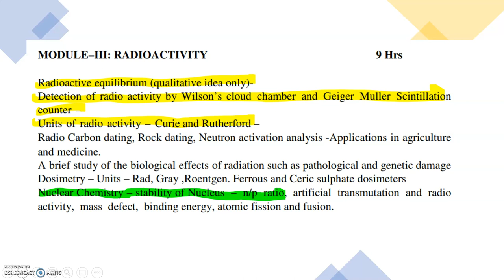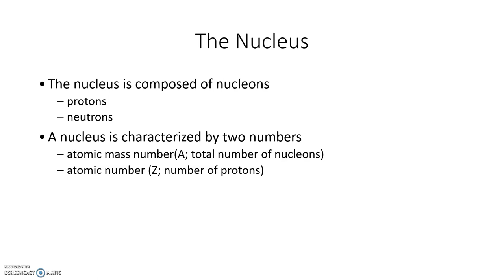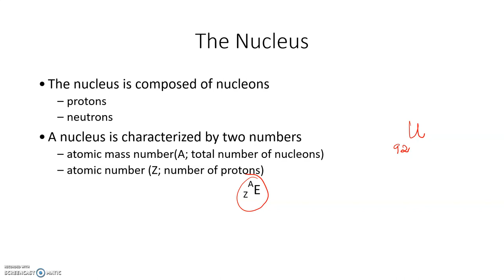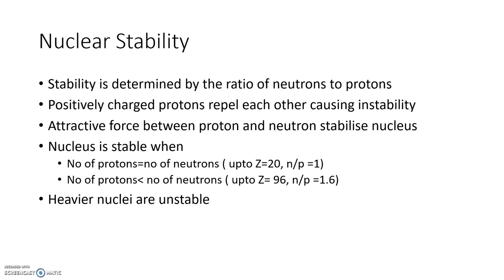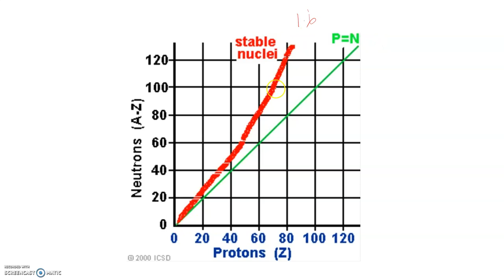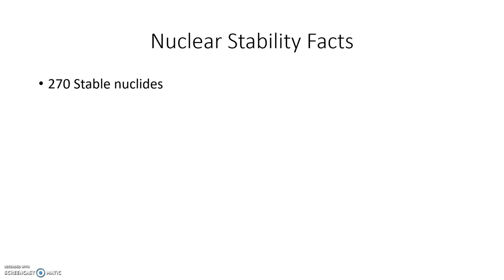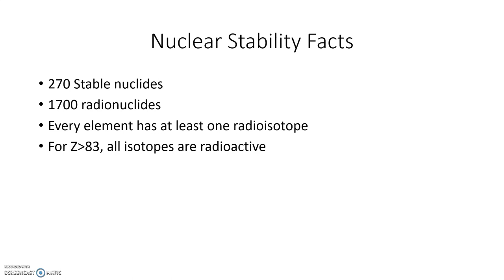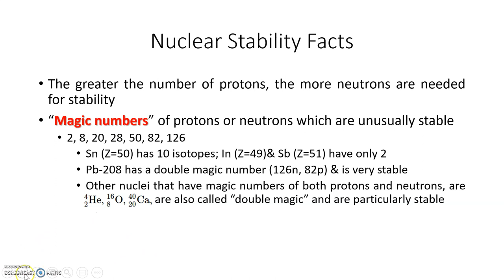S1 Geology Radioactivity Class 5 part 1